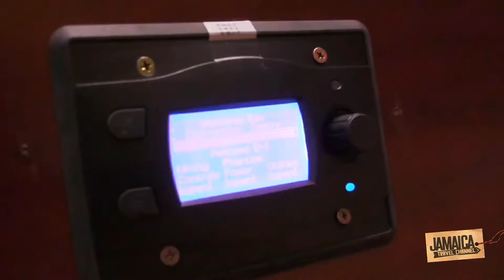Caribbean Diaspora Network